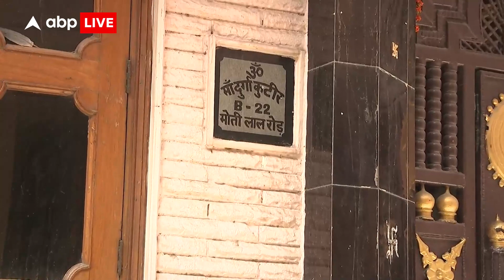Jahangirpuri Clash: Delhi पुलिस ने दर्ज की नई FIR, शामिल हुआ प्रेम शर्मा का नाम